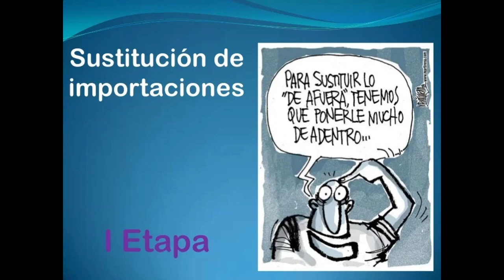Historia: Los modelos de industrialización por sustitución de importaciones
La historia económica de América Latina ha tenido más bajas que altas, aunque en la segunda mitad del siglo XX varios países optaron por la sustitución de importanciones para impulsar su desarrollo interno. Cheers.